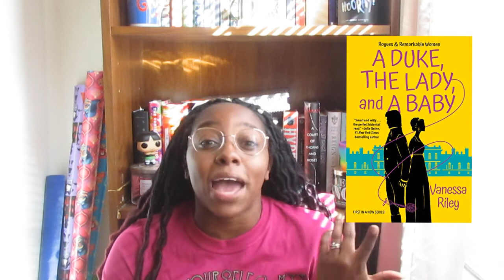Black Author Readathon TBR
The Black Author Readathon is going on the ENTIRE MONTH OF FEBRUARY and IS CENTERED AROUND ROMANCE!!! No excuses this year. The Live Show will be on Feb. 27th at 4pm pst/ 7pm est on Stephs Romance Book Talk's channel.

The Hosts for the Readathon:
~YouTubers~
Where's Kayla???